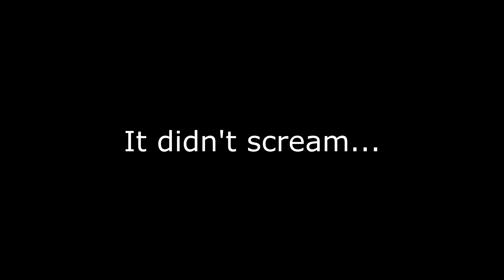50 /50 Fails - Phasmophobia Weekly Challenge Ep1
Hello Everybody! In this episode, Scott and Josh take on the weekly challenge mode in Phasmophobia.